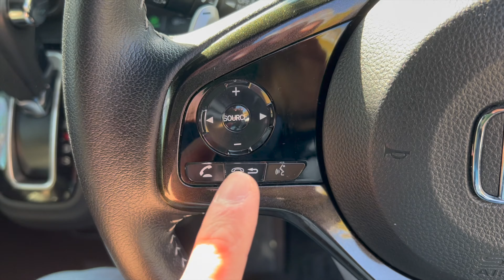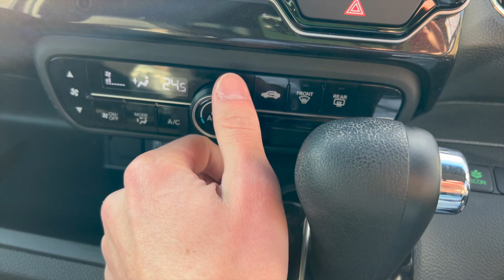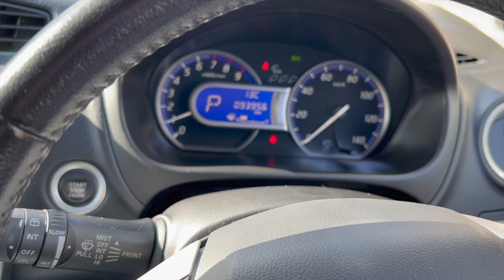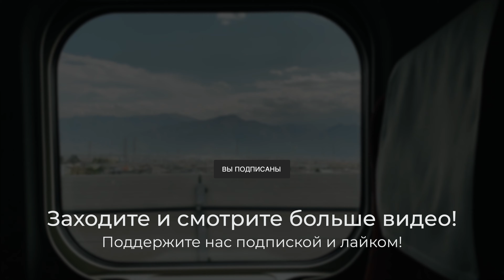Кейкары из Японии! В чем отличия Honda N-BOX и Nissan Dayz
Сегодня в нашем видео два популярных кей-кара с аукционов Японии Honda N-BOX и Nissan Dayz. Сравниваем два этих автомобиля, в чем их различия?

КУПИТЬ АВТОМОБИЛЬ 🇯🇵 ИЗ ЯПОНИИ  И КОРЕИ 🇰🇷 👇🏻